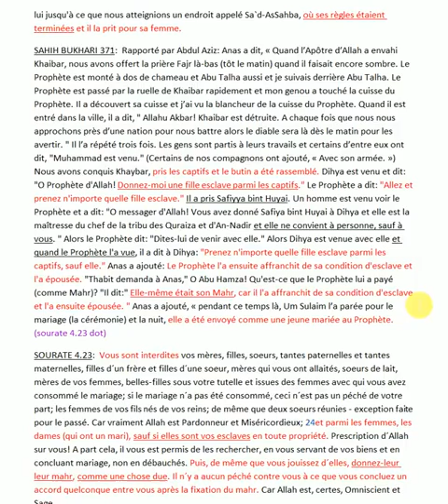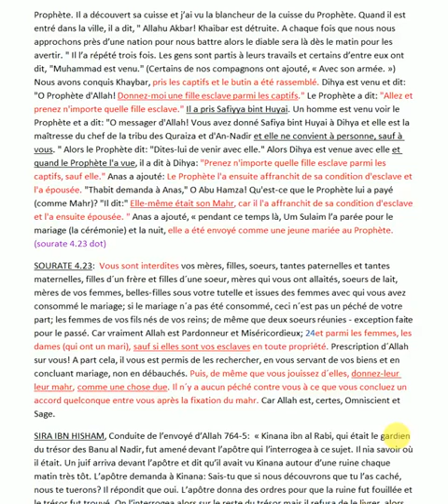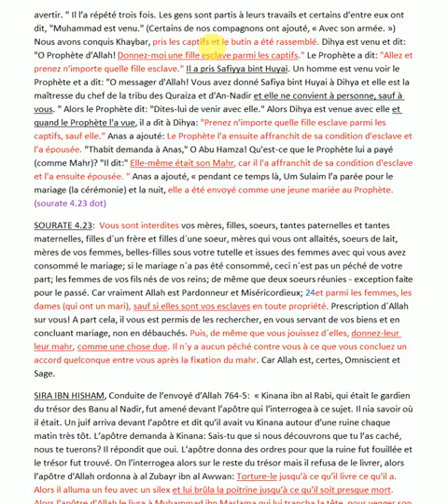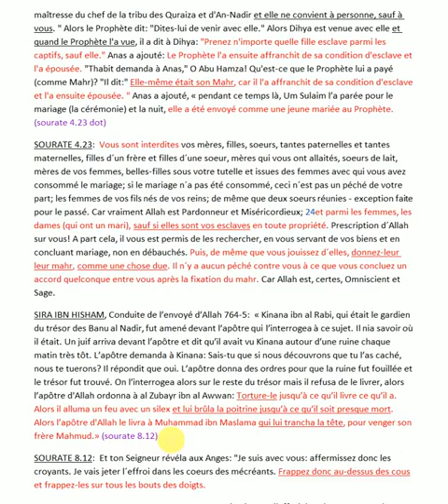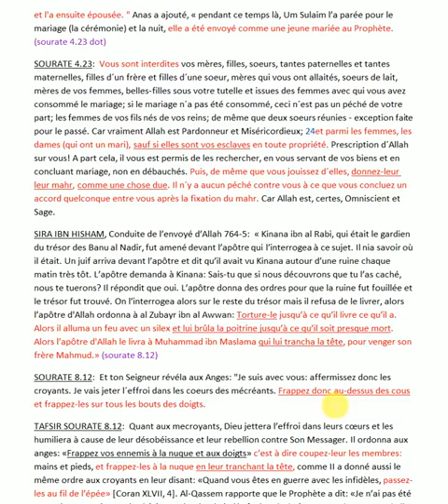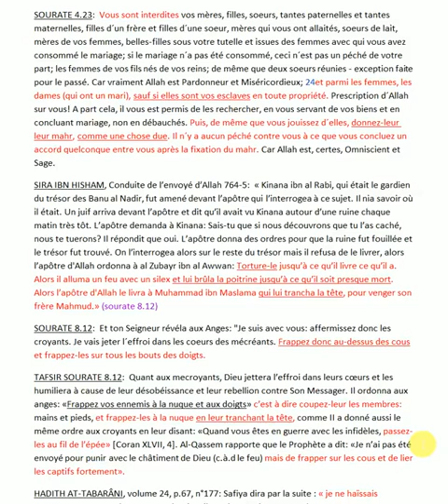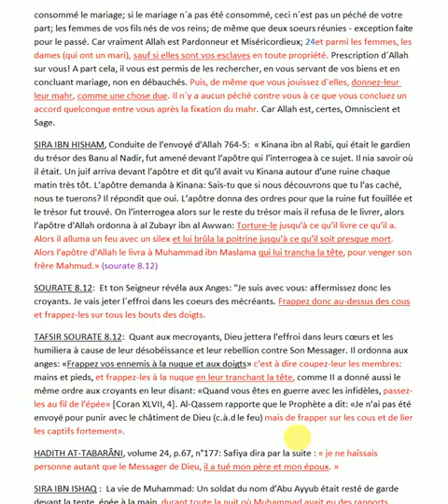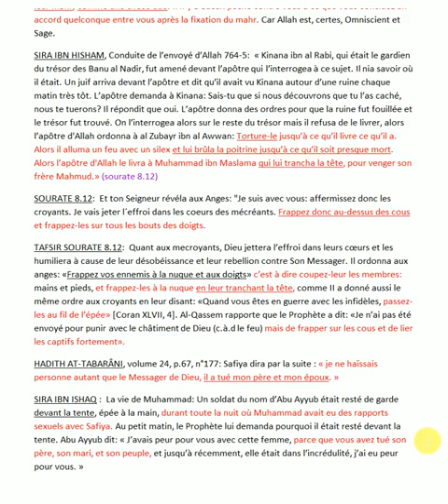Safiya l'épouse juive du prophète Mohamed (Mahomet)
SAFIYYA L’ÉPOUSE JUIVE ESCLAVE DU PROPHÈTE MOHAMED

Chaîne : YESHUA MON SAUVEUR